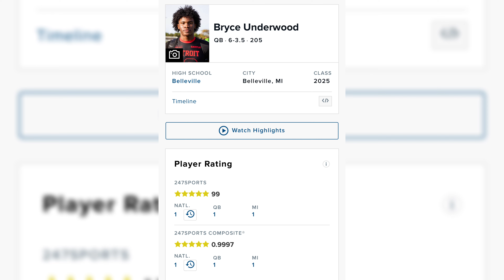Bryce Underwood highlights 🔥|| 5 star || Next Josh Allen